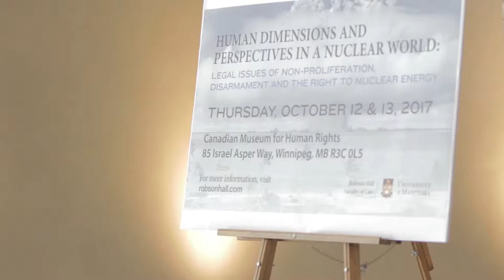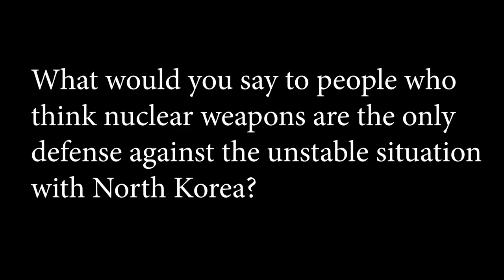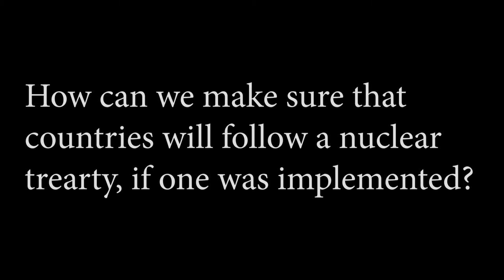Canadian senator speaks out against nuclear proliferation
Senator Marilou McPhedran – long-celebrated for being a pioneer in the inquisition and advocacy to promote human rights through systematic reform in law, governance, and education – visited the Canadian Museum for Human Rights on Oct 12th.

Executive Producer: Garett Williams
Producer: Asad Aman
Interviewer: Qudus Abusaleh
Videographer & Video Editor: Quincy Houdayer